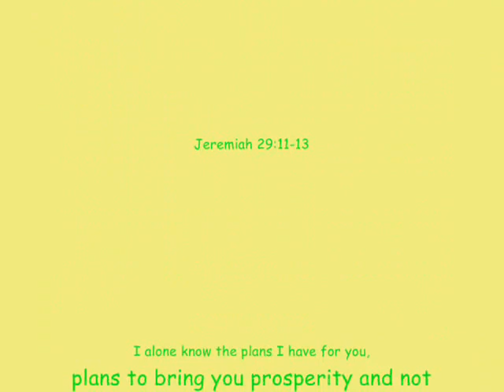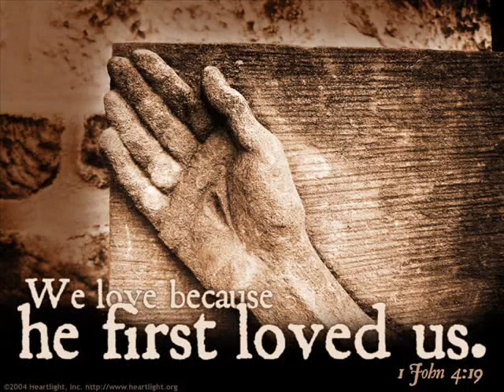My family | mitchfloric